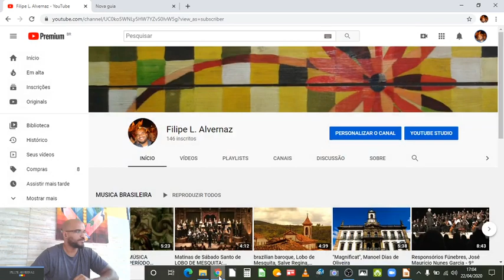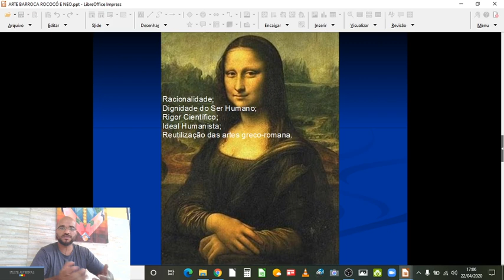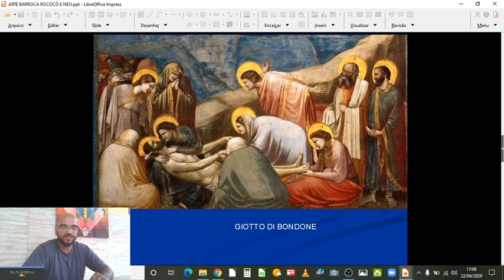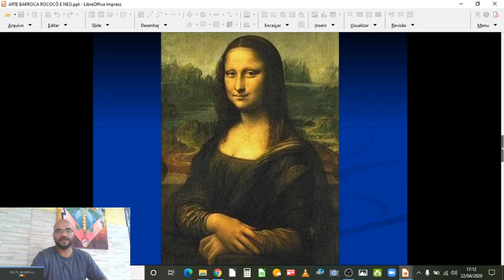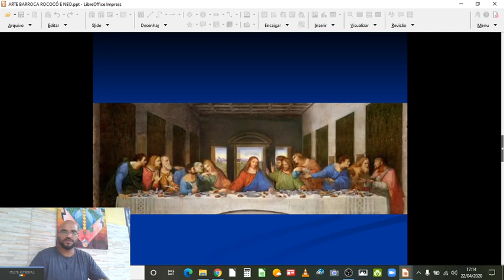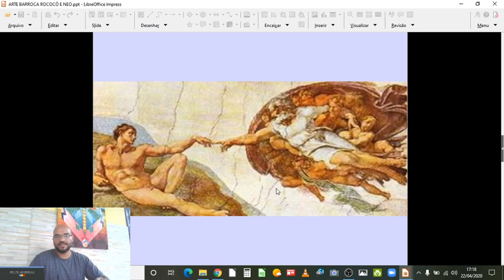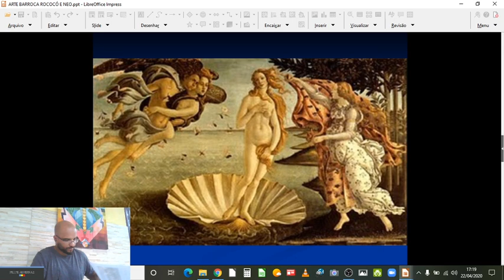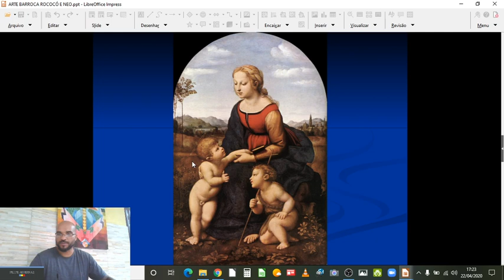Renascimento das artes